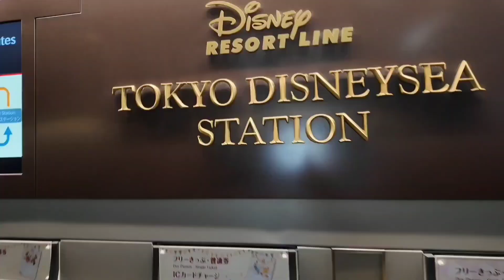part17setlh mkn kita lanjut ke DisneySea Electric Railway ,dan cuaca nya tiba " dingin sekali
part17 jam mkn siang ngantri bnget akhir nya kita pilih di sini yg nggak terlalu rame, setlh mkn kita lanjut ke DisneySea Electric Railway ,dan ternyata cuaca nya tiba " dingin sekali